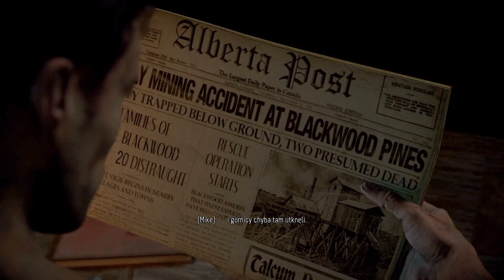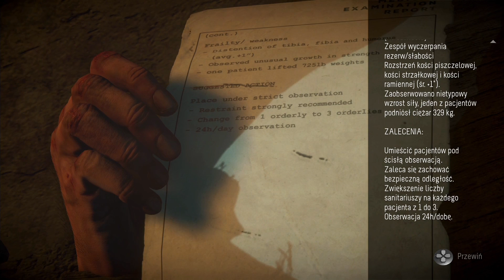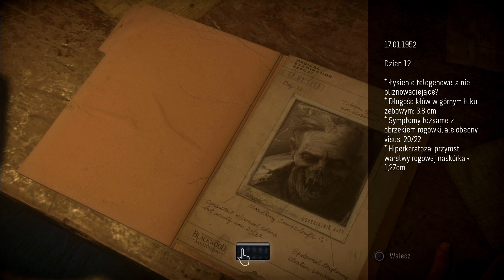Zagrajmy w Until Dawn PL #19 (odc. 19) – Powrót do sanatorium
Powrót do naszego miejsca wypoczynku i relaksu. :)

Pełna nazwa: Zagrajmy w Until Dawn PL
Gatunek: horror, samograj ;)
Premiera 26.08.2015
Producent: Supermassive Games
Wydawca: Sony
Podobne gry: Heavy Rain, Beyond: Two Souls
Rozdzielczość/grafika: 1080p (PS4)
Polska wersja/spolszczenie: tak, dubbing + napisy PL